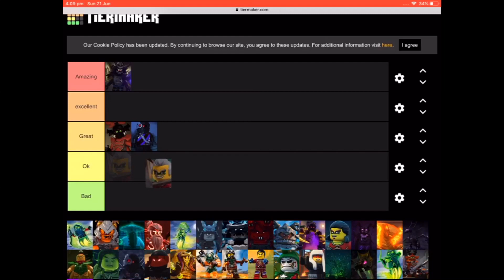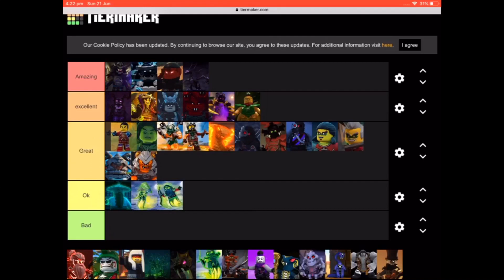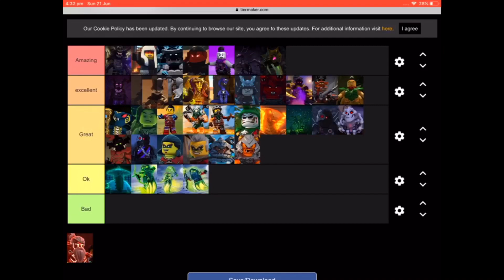Ranking my favourite Lego Ninjago villains